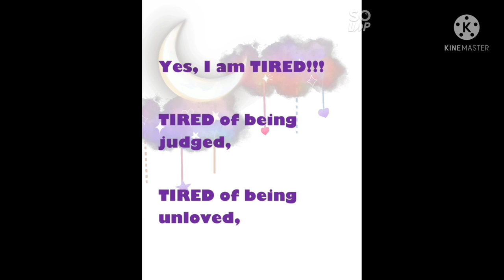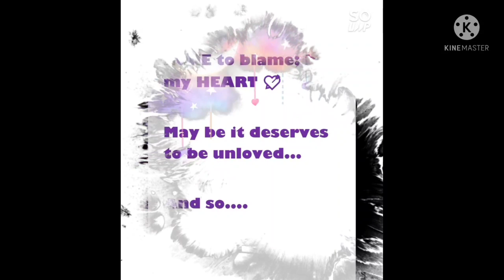Words 4m Heart ❤️❤️❤️|| sadlove lovelines truelove 😘 wordsfromheart💘💘